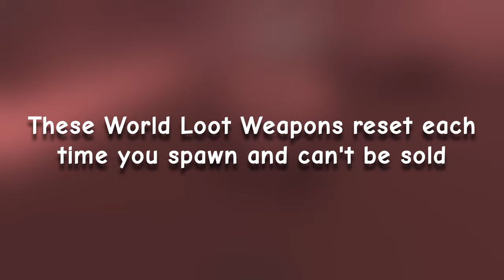Aniphobia - All World Weapons V2 [Outdated]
All world weapon locations shown in this video, follow the timestamp for ez nav. I remade this video for people who were having issues with the video showing footage in the night time, leading to issues when navigating and also this time I included all the rest of the weapons that I missed, so hopefully no v3 heh.

Anyways enjoy!

‒‒‒‒‒‒‒‒‒ TimeStamps ‒‒‒‒‒‒‒‒‒

0:00 - Intro
0:15 - Red Ryder Carbine
0:31 - REM-870
1:04 - Banjo & Colt Python
2:01 - M9, UZI, Dual UZI
4:20 - Baseball & Fireaxe
5:15 - Model 1866, Manchester 1887, Peacemaker & Harmonica
6:57 - AKs74u
7:42 - Double Barrel, SAW & Frying Pan
8:29 - Auto-5, Scoped M16 & Pipewrench
9:31 - Hardballer, M1014 & Pickaxe
11:26 - G36K, M249, L85A2, MP7 & Flaregun
13:16 - REM 11-87
14:55 - AS-VAL
15:46 - SVD & PKM
17:01 - AR-10
17:54 - FAL
19:12 - Scoped M14 & Sequoia
20:14 - 10mm Pistol
20:38 - Ma Deuce
21:30 - Shockwave & Bottle
22:30 - M16A2, M4A1, M60 & RPG-7
24:31 - M240
25:59 - Shovel
26:33 - Silenced M9
26:48 - Scythe
27:38 - Airstrike
28:12 - Chainsaw
28:51 - Juggernaut Vest
29:16 - Crossbow
29:45 - SIONICS MAC-10

Roblox Aniphobia is a loot based game where you find guns from the world map or buy em at the shop to commit mass genocide on anime characters.

tags (ignore)

‒‒‒‒‒‒‒‒‒ Music ‒‒‒‒‒‒‒‒‒‒‒‒‒